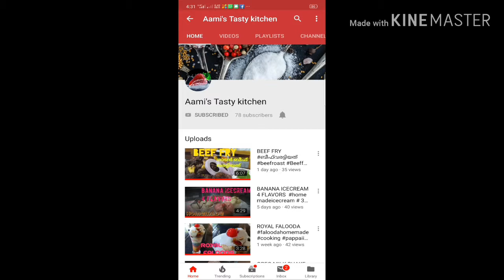COLD COFFEE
A cold and chilled milk dessert with coffee flavor in it. It tastes best when chilled and is a very tasty cold drink ...